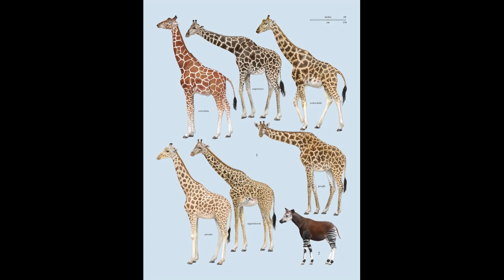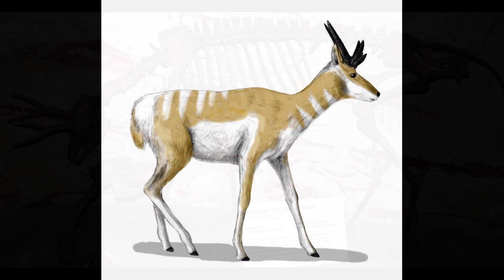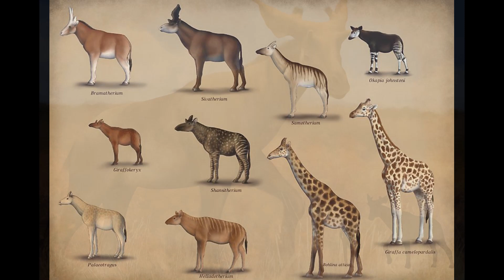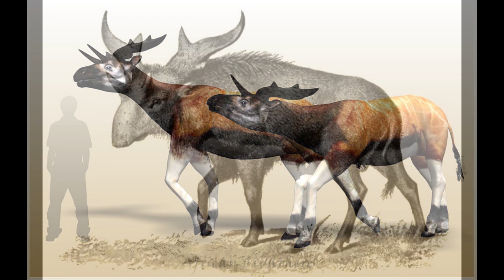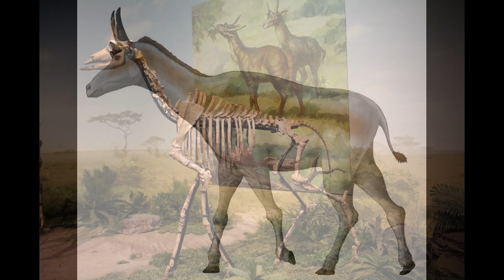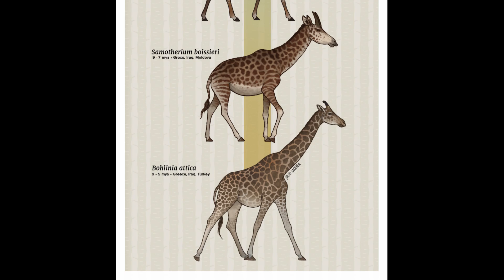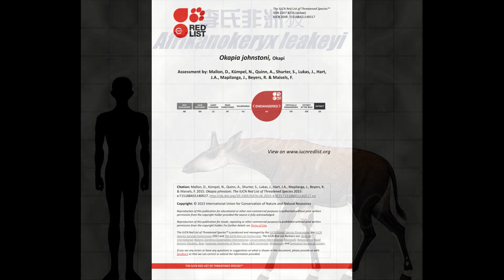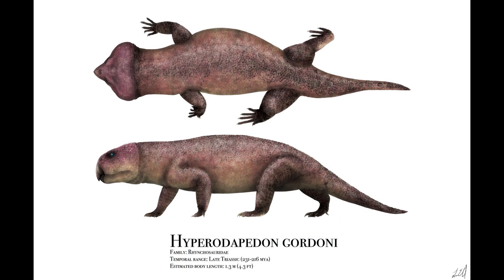Okapis and the Evolution of Giraffidae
The Okapi is a rare, browsing ruminant native to the forests of the Congo. Along with giraffes, it is the only living member of Giraffidae; a family that was once far more diverse and widespread in the Miocene. Extinct Giraffids and their relatives lived across Afro-Eurasia, with the Pronghorns being the only ones to reach North America where they still live today. Many of these ancient forms bore highly extravagant headgear and lacked the long necks of modern giraffes.